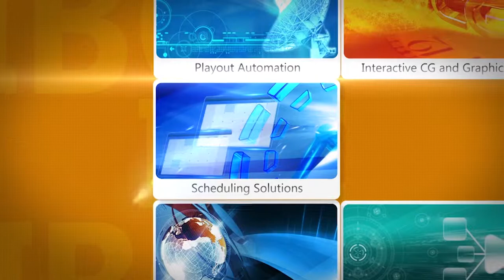Primestream on BroadcastShow LIVE at IBC 2013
Warren Arenstein from Primestream talks to us about the FORK Production Suite on BroadcastShow LIVE at IBC 2013.